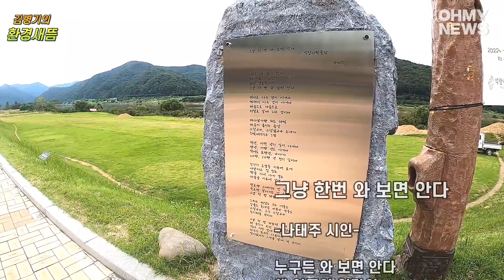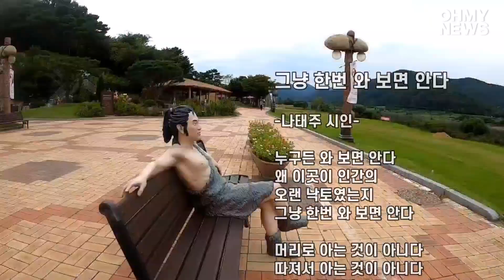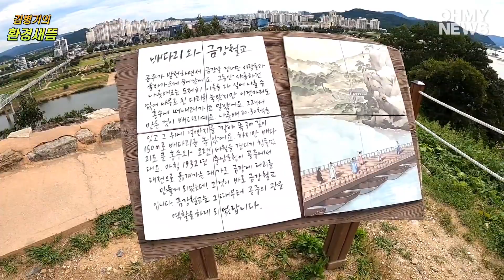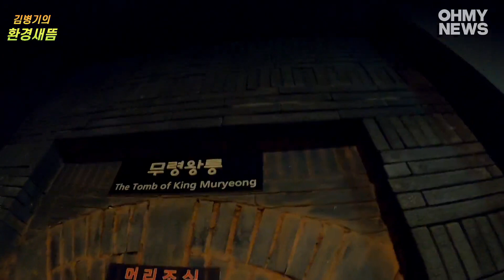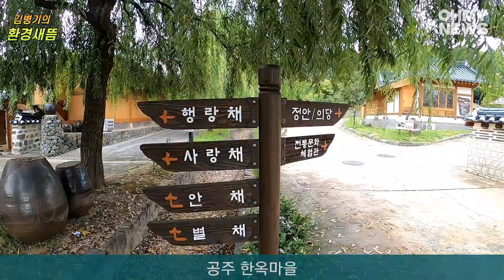금강, 두 바퀴 위에서 나는 바람을 탔다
금강 종주 라이딩 : 대청댐에서 군산 하굿둑까지(1편)

금강 종주길, 무작정 페달만 밟고 달리고 싶지는 않았습니다. 일상의 과속 질주, 여행에서는 미친 속도로 잠시 내려놓고 싶었습니다. 나홀로 금강길을 산책하듯이 달리며 강물처럼 흘러온 내 삶의 여백에 숨표와 쉼표를 찍고 싶었습니다. 그래서였습니다. 지난 9월 중순, 2박 3일간 휴가를 내서 금강 자전거 라이딩을 한 까닭은. 그 즐거웠던 기록 영상을 뒤늦게 소개합니다.

우선 저는 대청댐부터 금강 하굿둑까지 150여km, 저는 자전거길만 고집하지 않았습니다. 금강을 따라 흐르는 백제의 향기, 화려하지만 사치스럽지 않다는 백제 역사문화의 공간도 일부러 찾아 나섰습니다. 이렇듯 산책하듯이 지나온 거리는 총 170km정도 될듯합니다. 전문 라이더라면 하루동안 페달링을 하면 주파할 수 있는 거리입니다.

하지만 저는 ‘해찰’, 빈둥빈둥거리며 금강길을 둘러보고 싶었습니다. 세종구간에서는 이응(o) 형태로 금강을 가로지르는 금강보행교와 4대강사업 때 만든 세종보 앞에서 잠시 멈춰 서서 드론을 날렸습니다. 3~4년째 수문을 완전히 열어두었지만, 여전히 강물의 흐름을 막아서 생태계를 단절시키고 있는 세종보의 고정보를 보며 씁쓸했습니다.

불티교를 지나면 나오는 청벽에 잠시 머물며 조선시대의 문장가 서거정이 입에 침이 마르게 찬미한 그 절벽을 혼자서 물끄러미 쳐다보며 멍 때리기도 했습니다. 공주구간에서 꼭 방문하고 싶었던 곳은 백제의 성곽인 공산성입니다. 유네스코문화유산으로 지정된 곳이기도 하죠. 가파른 절벽 위에 쌓은 천혜의 요새 마루에서 바라보는 금강의 유장함에 그 누구든 반할 수밖에 없습니다.

이곳에서 내려와서 국가명승 고마나루로 가는 길에 있는 백제 무녕왕릉. 자전거에서 잠깐 내려 1500여년 전 백제인들이 만든 연꽃무늬 벽돌 무덤을 감상했습니다. 우연히 학생들을 인솔해 온 문화해설사를 만나서 인터뷰도 했습니다. 백제 문화에 대한 자부심이 대단한 그에게서 금강과 함께 흘러온 백제의 역사에 대한 짧은 강연도 들었습니다.

이 영상은 1편으로, 대청댐부터 공주까지 자전거로는 60km정도 구간의 이야기입니다. 흐르는 강물을 따라 페달을 밟았습니다. 사실상 두 바퀴에서 내려서 걷는 시간이 더 많았던 것 같습니다. 자전거로, 도보로 금강 강길 따라 이어진 백제 역사의 거리를 산책하듯 떠돌았습니다. 자전거길에 만난 라이더들과 인사하고 비단같이 곱게 흐르는 금강, 초가을 벌판을 수놓은 가을의 전령 코스모스와 수많은 꽃들, 그리고 단풍을 준비하는 나무들을 보는 즐거움이 쏠쏠했습니다.

여행은 삶의 숨표와 쉼표를 찍는 일입니다. 일상의 궤도와 속도에서 이탈해서 잠시 쉬어가는 여정입니다. 자전거 길에서 만난 수많은 뭇생명들과 대화하면서 때로는 오롯이 혼자인 나를 만나는 일이기도 합니다. 길, 나보다 먼저 수많은 사람들이 다녀간 금강 길 위에는 수많은 발자국들로 가득했습니다. 금강 종주 라이딩의 백미는 유장하게 흐르는 금강을 따라 달리면서 백제인의 숨결을 만나는 일입니다.

두 바퀴 위에 앉으면 늘상 바람이 붑니다. 내가 탄 것은 자전거가 아니라 강과 꽃, 그리고 시간의 바퀴였습니다. 역사와 사람들을 잔뜩 머금은 바람이었습니다.

여행 첫날 저녁, 고마나루 앞에 있는 공주한옥마을에서 묶었습니다. 고즈넉한 밤하늘, 백제의 하늘을 보는 듯 아득했습니다.